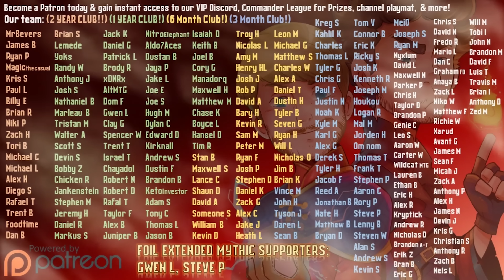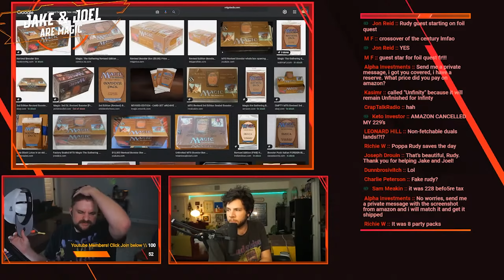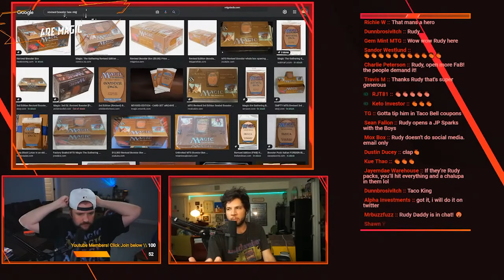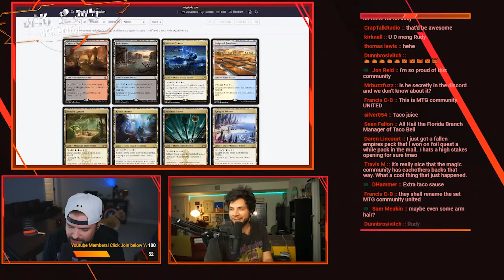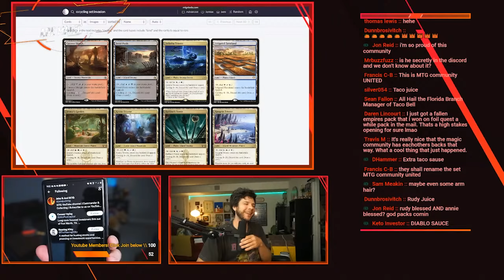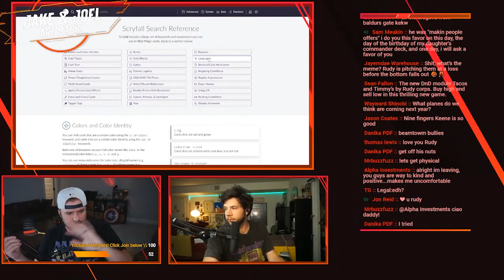Rudy Got Us Out of a Bind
In this video of Jake and Joel are magic, we have a brief 5 minute video that shows that Rudy from Alpha Investments is a good dude. So even if you think he is a dirty, scummy taco vendor, which he is. Don't get that wrong-- he is also helpful and showed up out of blue to help us out when one of his patrons/our patrons let him know that we were behind on some of our Double Masters 2022 product. Amazon did end up sending our boxes to us, they were just late. Check out the stream clip to see what happened. Thanks for spending your time with us.